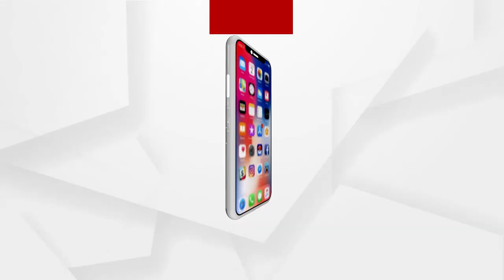ହାଇବ୍ରିଡ ଗେଣ୍ଡା ହିସାବ ପାଲା, ବାବୁଲା ମୁଣ୍ଡଟା ହୋଇଲା ଢିଲା